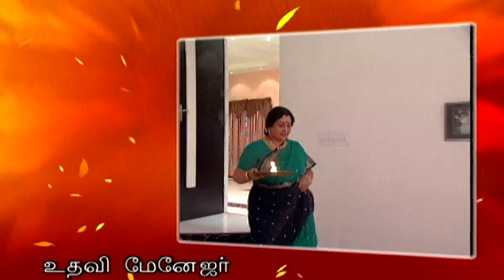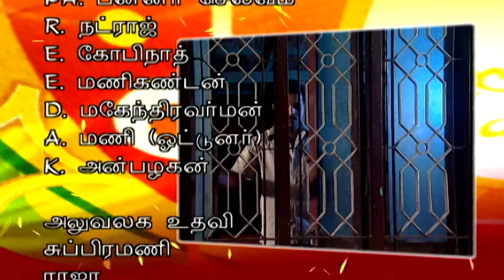Full Episode - Kanavaru Kaaha | Episode 05 | Dubbed In Tamil | Watch Now | Alt Tamil